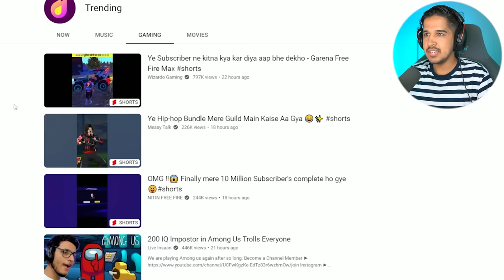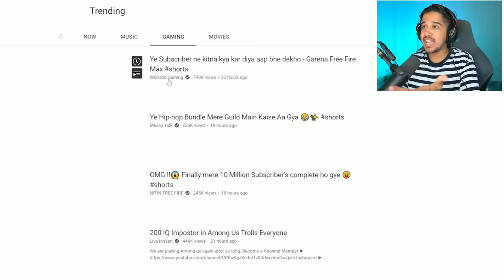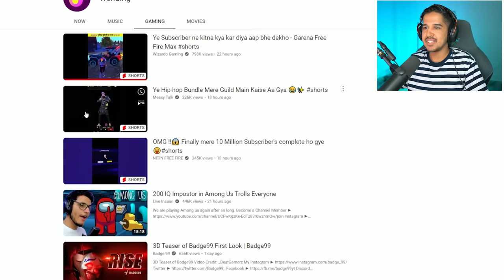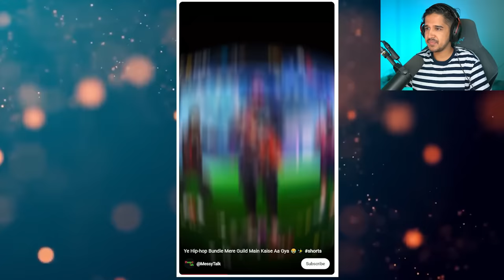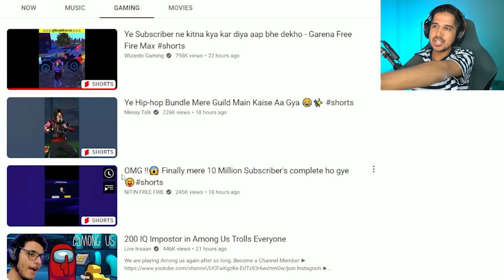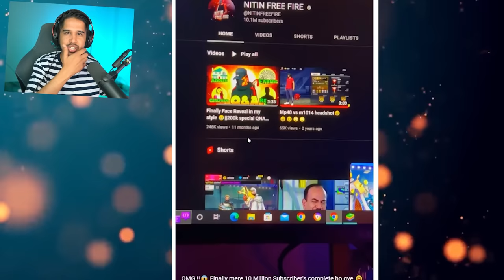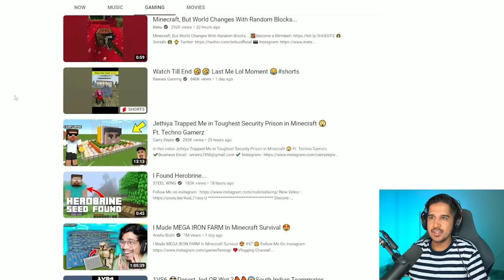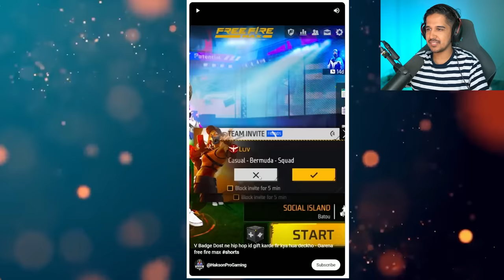Amitbhai Reaction On FF Trending Shorts !!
AmitBhai Reacting On Free Fire Trending Shorts || Desi Gamers